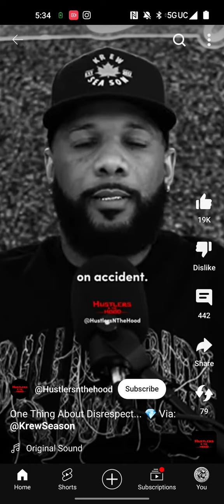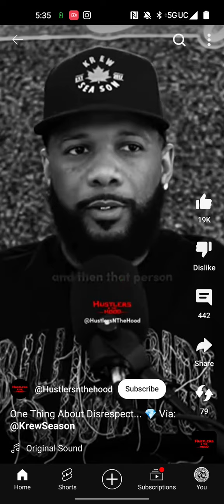BillionzEnt Reposted Notes "Don't Disrespect" (Vlog)